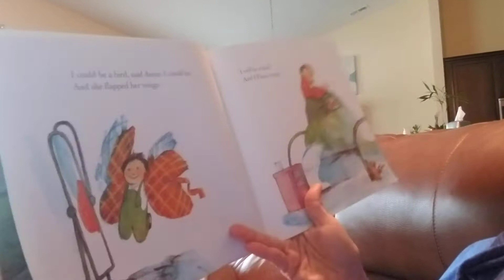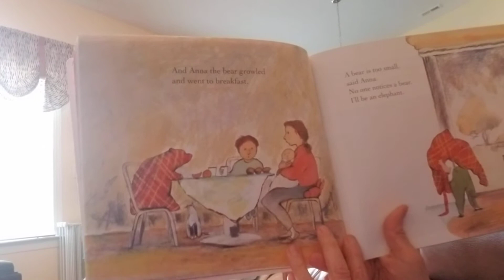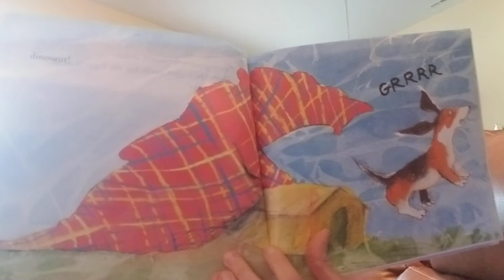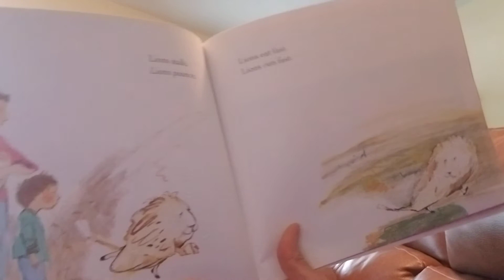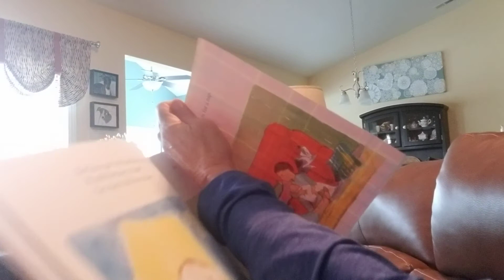Would They Love a Lion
Miss Susan reading Would They Love a Lion by Kady MacDonald Denton